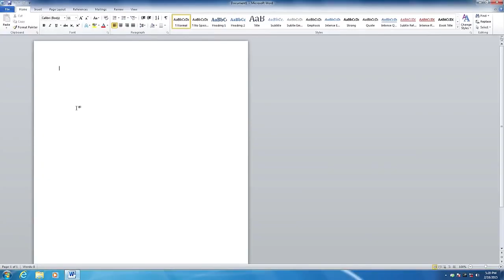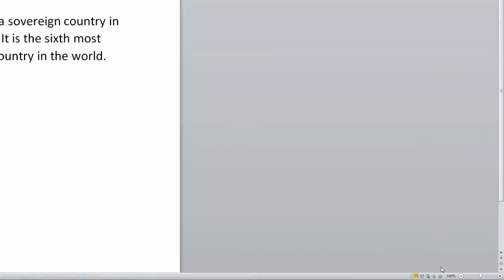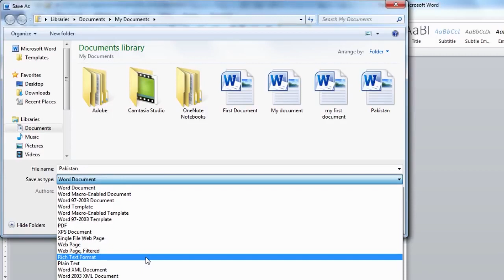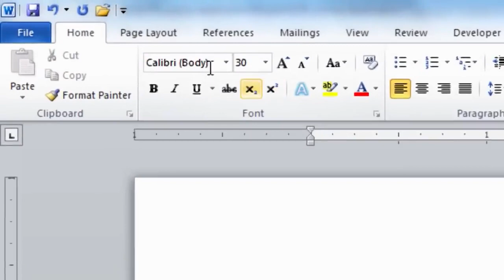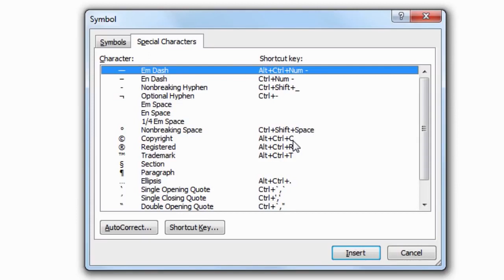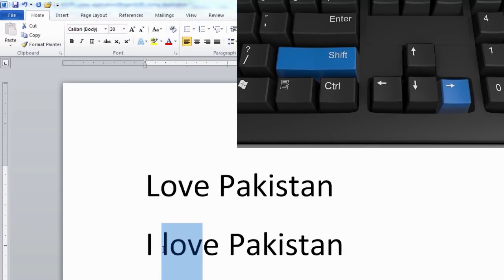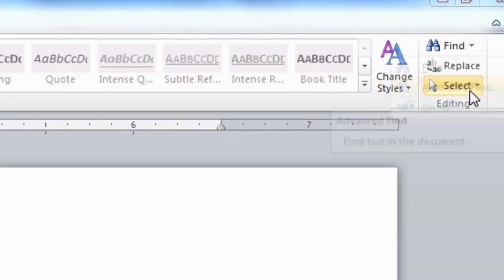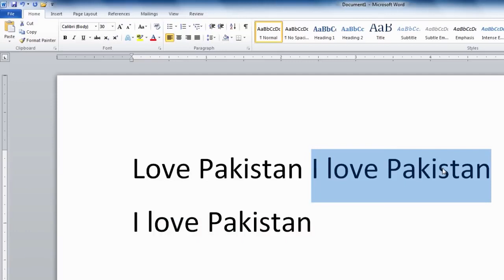16 - Word Processing Using the Application - digital literacy in hindi